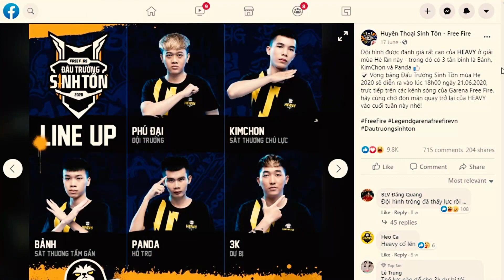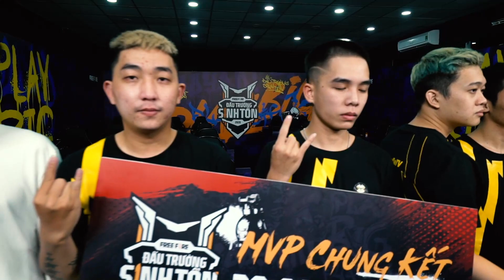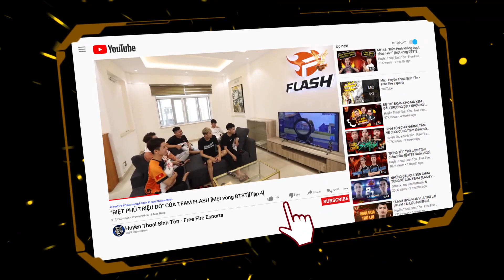HEAVY - SẴN SÀNG TẠO NÊN MỘT TRIỀU ĐẠI MỚI ?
Top 2 ngay sau mùa giải có đầu tư và sự thay máu đội hình, Heavy đang chứng minh mình là một đội tuyển sẽ chinh phục những đỉnh cao tiếp theo.